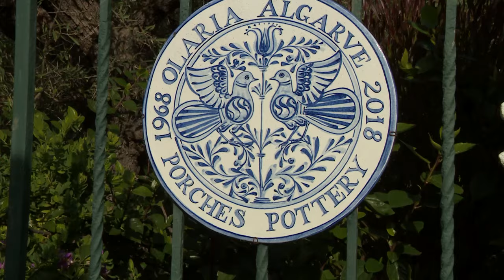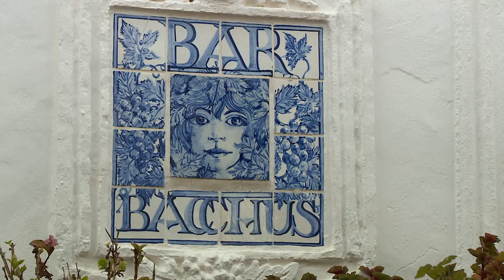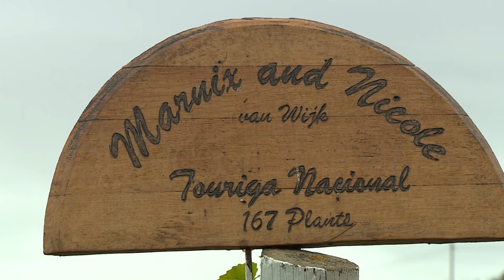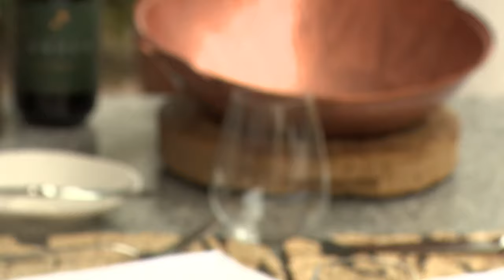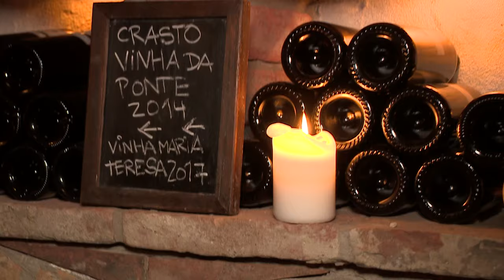Abenteuer Portugal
Eine kulinarische und kulturelle Expedition durch Portugal und die Algarve. Die imposanten Felsenküsten stehen ebens im Focus wie die Geschichte über das Nationalgericht - Cataplana, sowie Künstler, Winzer und Visionäre.